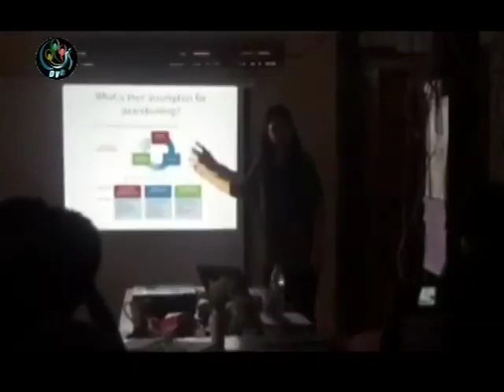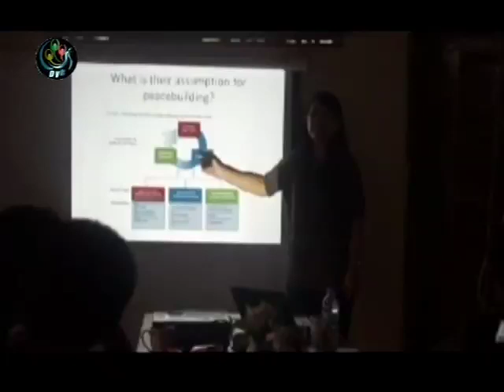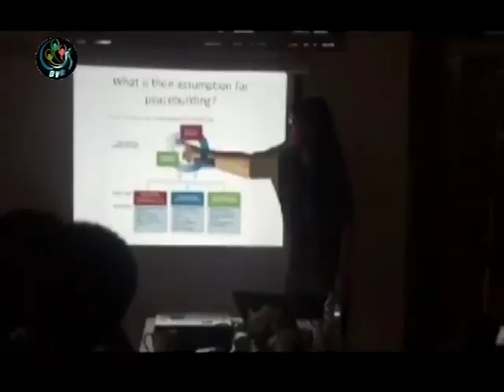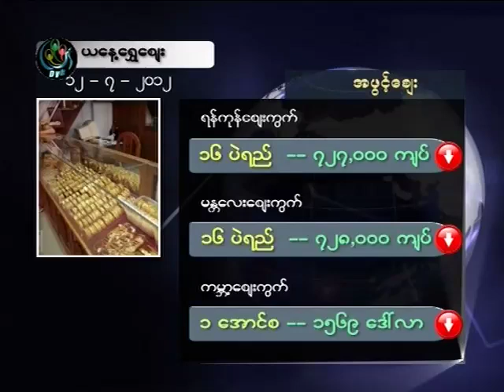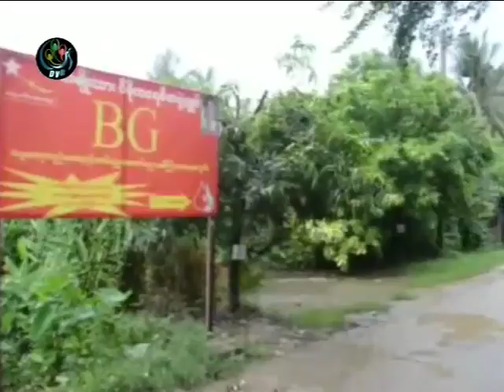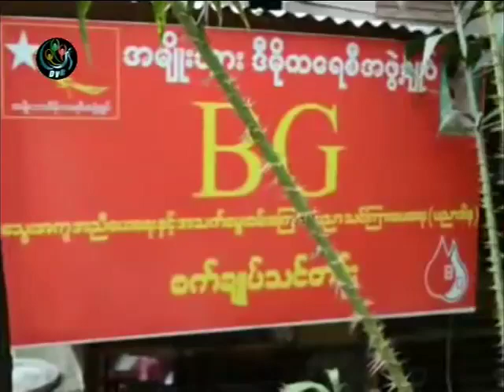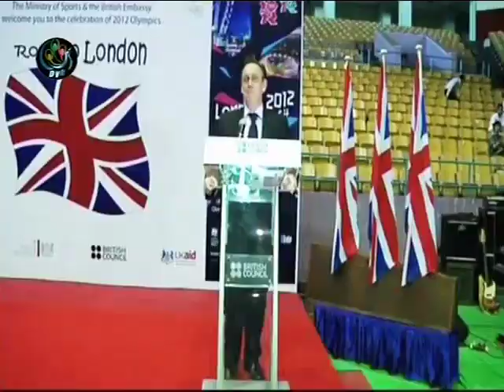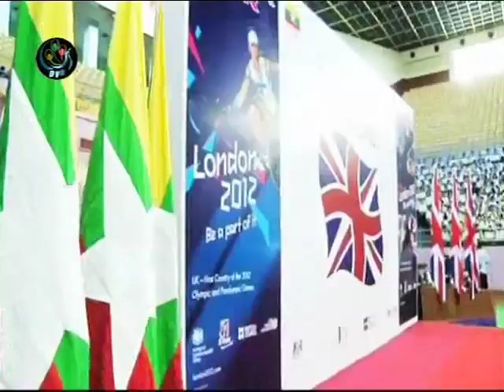DVB 12.07.2012 - 4pm News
DVB TV ၂၀၁၂ ဇူလိုင္ ၁၂ ရက္ ညေန ၄ နာရီ သတင္းစဥ္